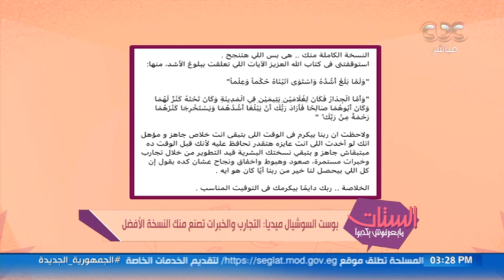هل التجارب والخبرات تصنع منك النسخة الأفضل؟.. شوفوا رأي المذيعات.. مها الصغير هاتصدمك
الستات مايعرفوش يكدبوا | هل التجارب والخبرات تصنع منك النسخة الأفضل؟.. شوفوا رأي المذيعات.. مها الصغير هاتصدمك